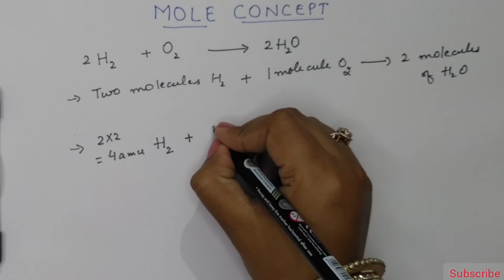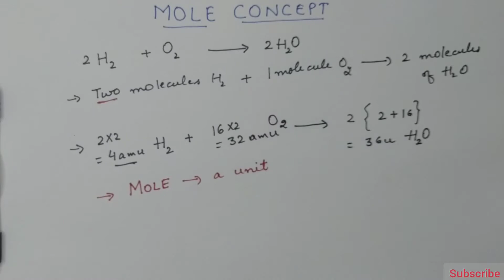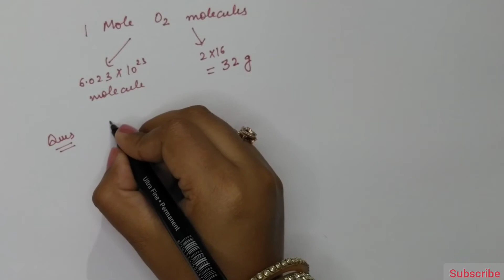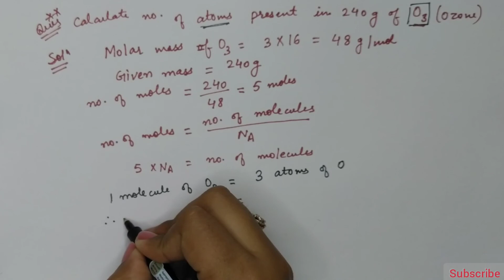Mole Concept | Class 9th | Chapter 3 | Atoms and Molecules | NCERT